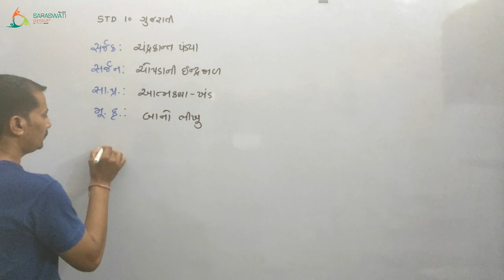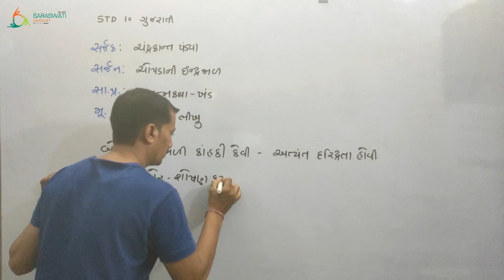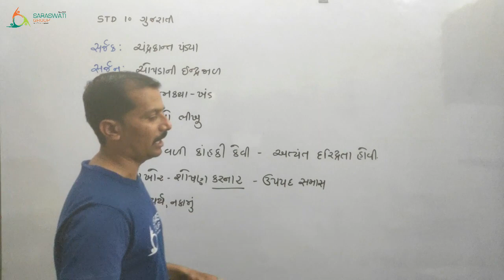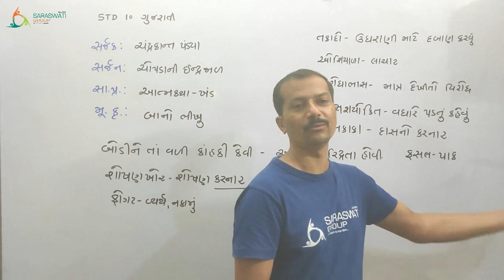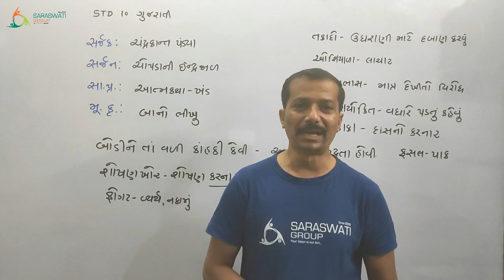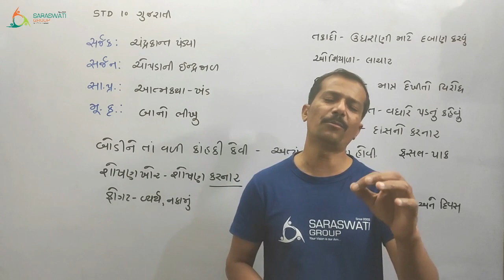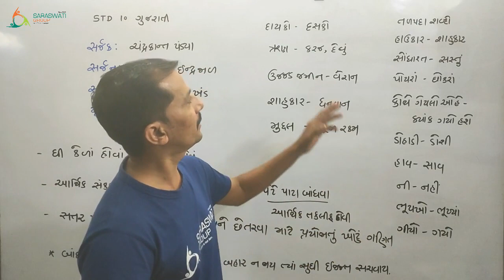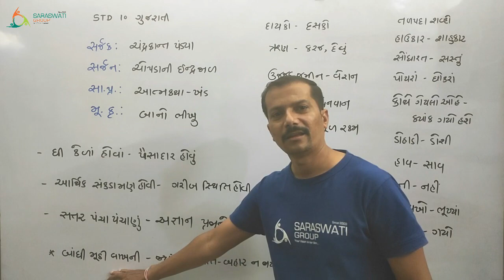GUJARATI II STD 10 II ચોપડાની ઇન્દ્રજાળ II PART 3 II DATE 03-11-2020